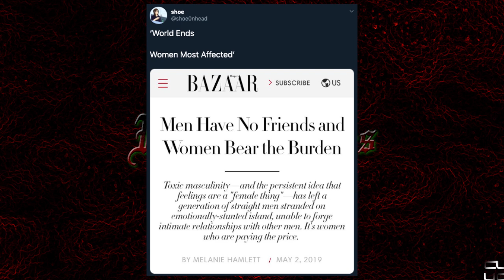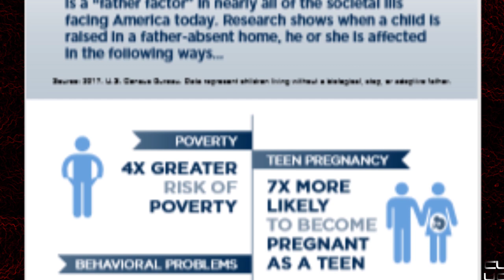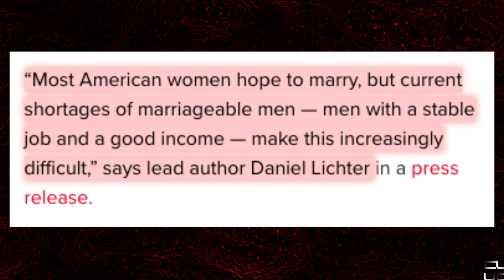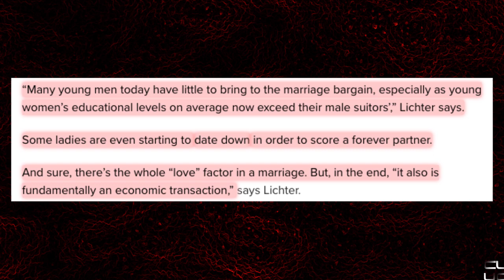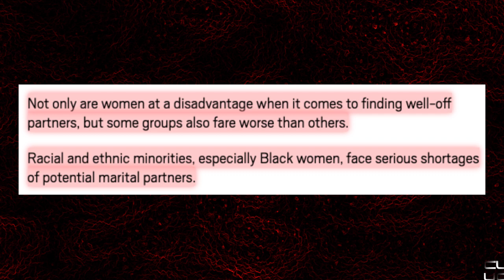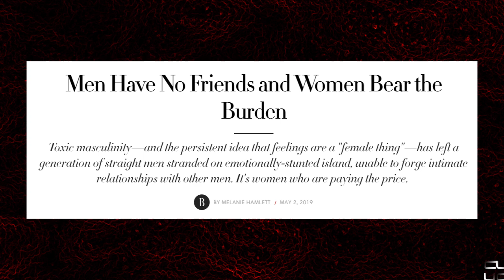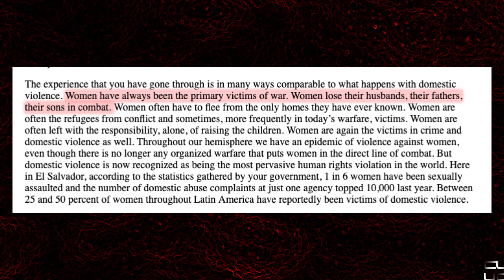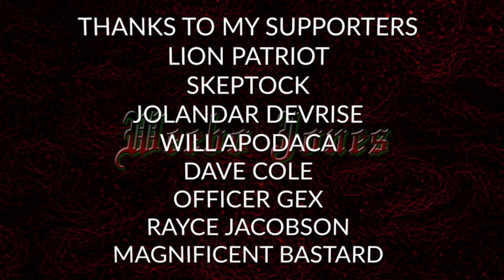ATTENTION: Women Most Affected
Those pesky Men and their inconvenient problems...

*** Wanna Connect?? **

Lion Patriot
Dave Cole
Jolandar deVries
OfficerGex
Skep Tock
Will Apodaca
Magnificent B*stard
Rayce Jacobson